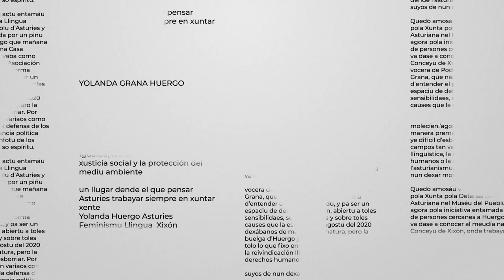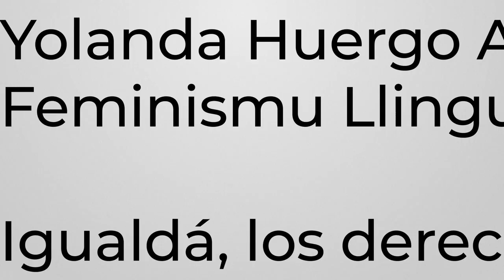Actu Entrega I Premiu Yolanda Huergo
El vienres 1 d’avientu entregamos nel Muséu Barjola de Xixón el I Premiu Yolanda Huergo.